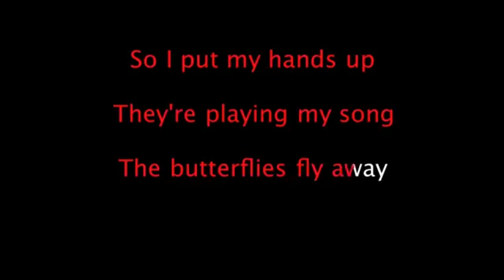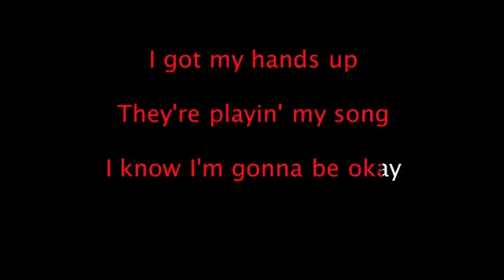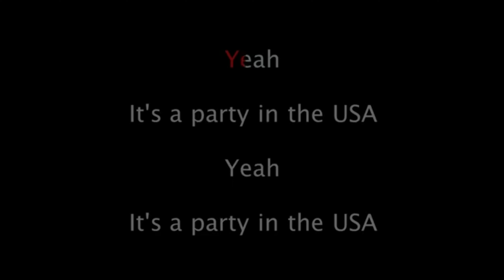Penelope’s Talent Show - Party In The USA 🇺🇸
Penelope Thompson’s song for the Wesleyan Talent Show (2024).  Party In The USA by Miley Cyrus 🇺🇸🪩